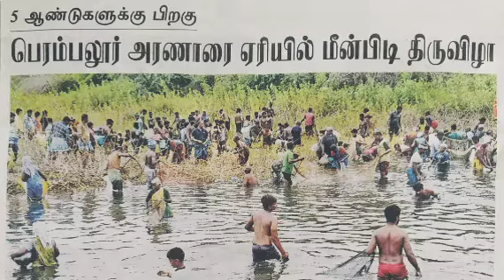ஐந்து ஆண்டுகளுக்குப் பிறகு மீன்பிடித் திருவிழா பெரம்பலூரில் fish festival news in tamil மீன்பிடி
ஐந்து ஆண்டுகளுக்குப் பிறகு மீன்பிடித் திருவிழா பெரம்பலூரில்
fish festival news in tamil
மீன்பிடித் திருவிழா